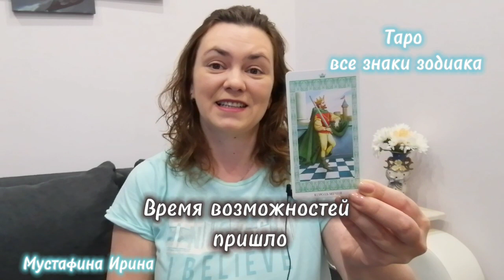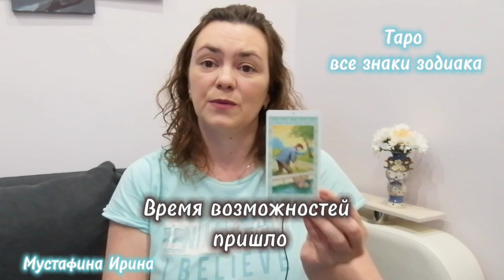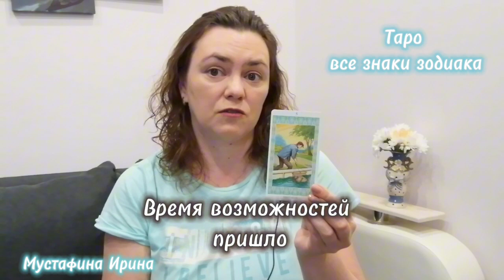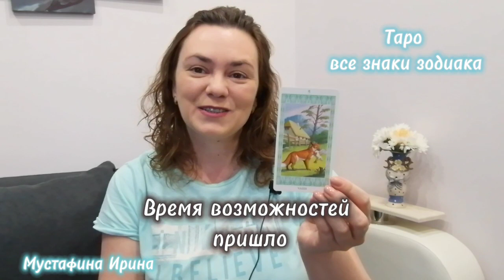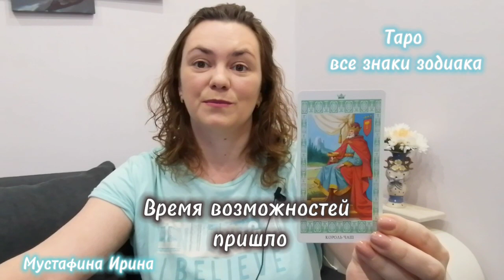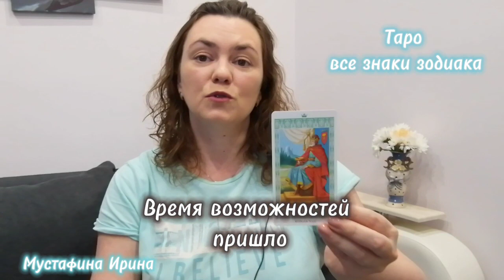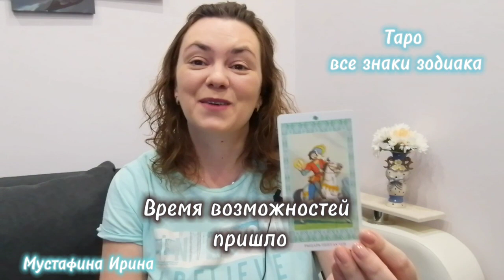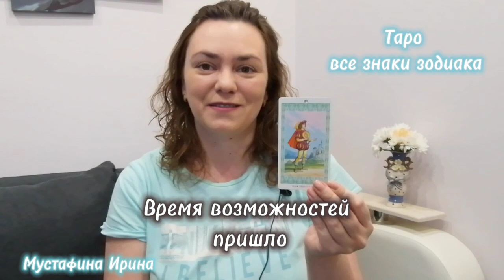Время возможностей пришло. Таро, все знаки зодиака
3:03 овен,
4:09 телец,
5:43 близнецы,
6:53 рак
8:11 лев
9:20 дева
10:26 весы
13:35 скорпион
16:56 козерог
18:15 водолей
19:25 рыбы